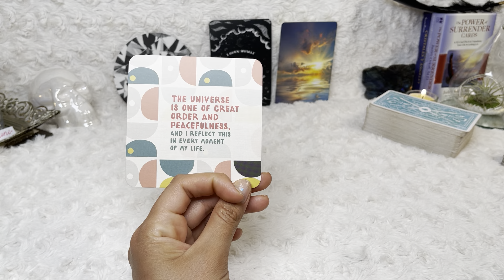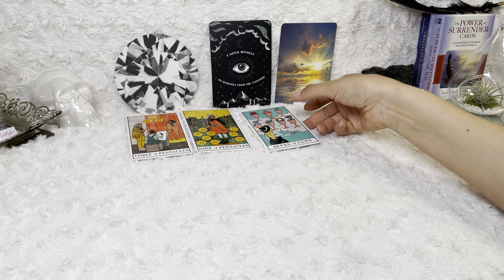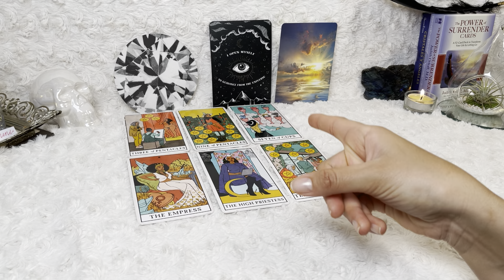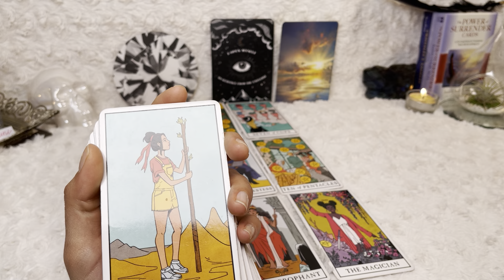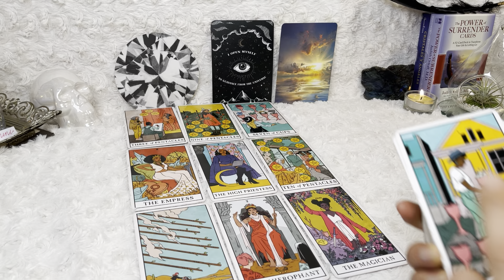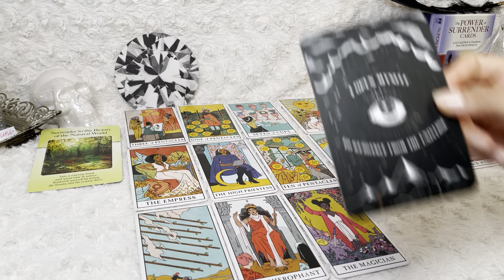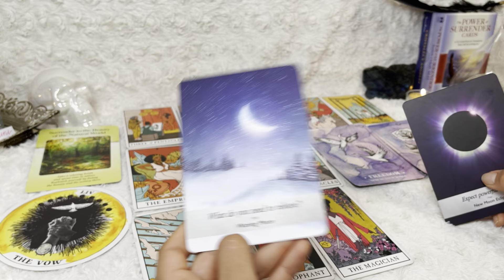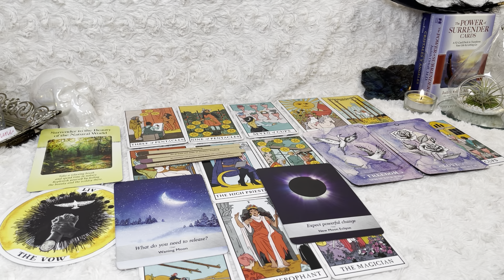Gemini ♊️ WOW! YOU WONT SEE THIS COMING GEMS! 😍👍🏼💌 Tarot Card Readiing April 2021 Forecast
All my tarot card readings are love readings. This Tarot Reading is a glimpse into April 2021 and what (or who) may be coming your way 🥰 A tarot forecast for every Gemini Sign. Single or taken, theres something here for everyone.
 After doing your reading let me just say you definetly have
an offer on the table ...COMING SOON. What is it Gem??🤔

 SOUL VIBINS DEAL OF THE MONTH

🦋𝐌𝐎𝐎𝐍𝐎𝐋𝐎𝐆𝐘 𝐃𝐄𝐂𝐊

🦋𝐒𝐓𝐀𝐑𝐒𝐄𝐄𝐃 𝐎𝐑𝐀𝐂𝐋𝐄

**GENERAL TAROT CARD READING ** may not resonate with everyone